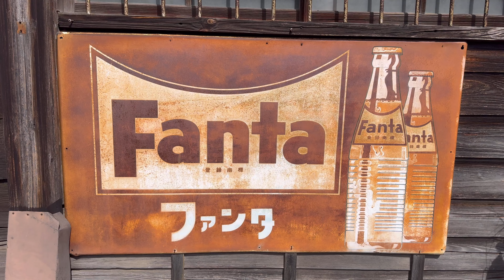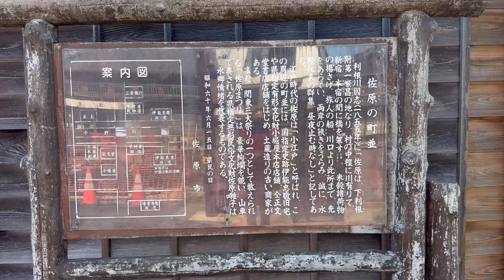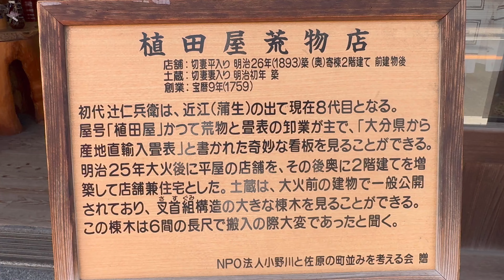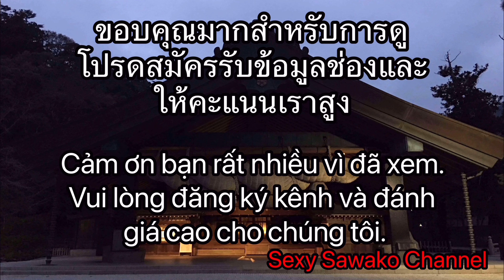佐和子真夏散歩小江戸佐原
小江戸佐原

「北総の小江戸」と呼ばれる佐原の散策を楽しむコースです。
東日本屈指の古社「香取神宮」は、全国に約400社ある香取神社の総本山で、国宝「海獣葡萄鏡」など、数多くの収蔵品を誇ります。
利根川の水運で栄えた佐原には、川沿いに町屋が並ぶ当時の面影が残っています。
約300年の伝統を誇る佐原の大祭で実際に曳き回される山車を「水郷佐原山車会館」で見学した後は、小野川沿いの「さわら町屋館」で一休み。
全国地図を作った伊能忠敬の記念館や旧宅では、忠敬が使用した測量器具、測量図などの資料（国宝指定）や当時の暮らしぶりを知ることができます。
町並みを堪能した後は「水の郷さわら」で地域の新鮮な農水産物を購入することができます。